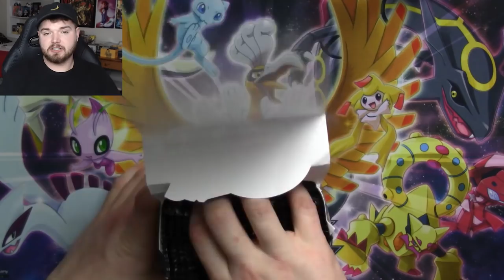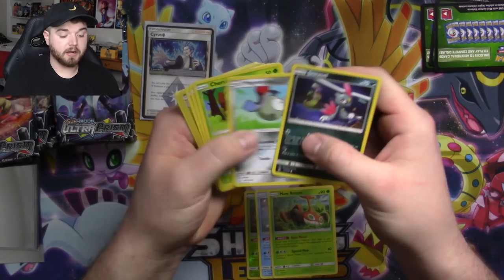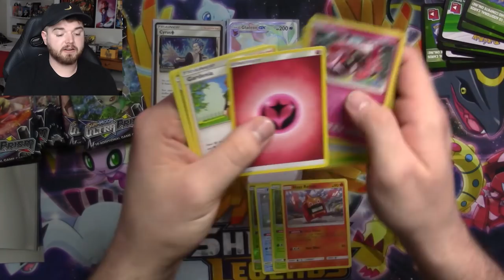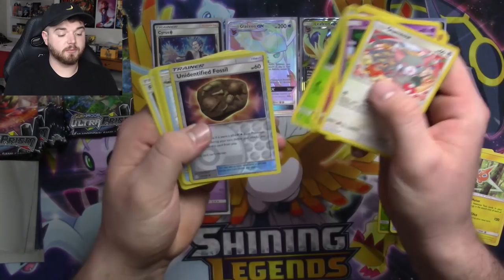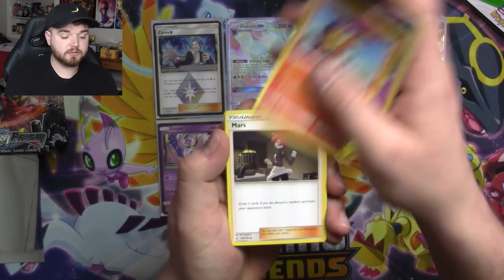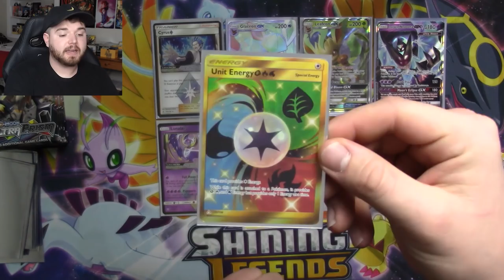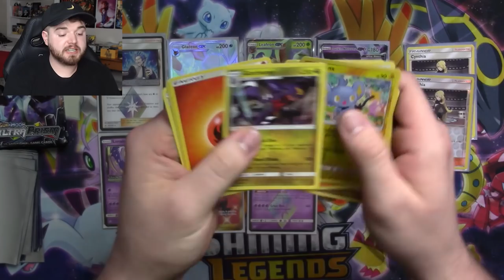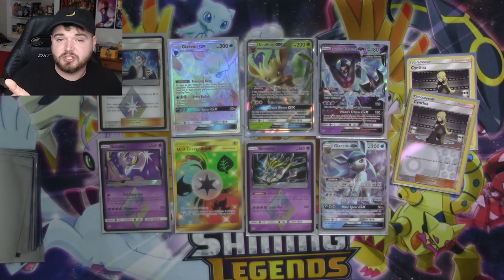Now THAT is a Good Box! - POKEMON ULTRA PRISM BOX OPENING